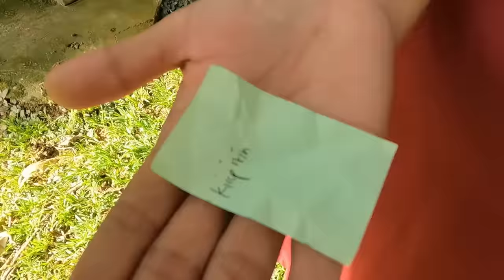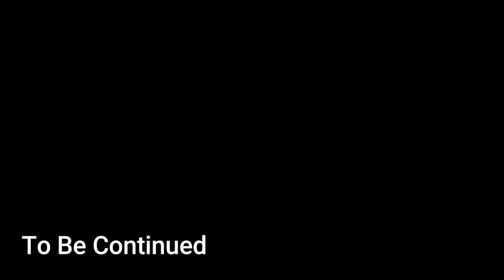Back 2 School Junix and Princess Lovestory Ep. 2 | Ang Una Kiligon Pildi "Small Heart or Big Heart?"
Junix and Princess LoveStory